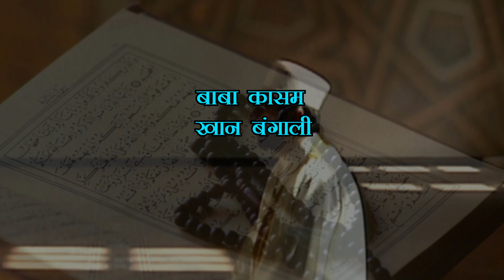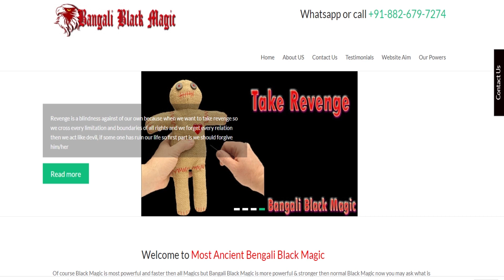Powerful Vashikaran || महाशक्तिशाली वशीकरण - मनचाहा प्यार मिलेगा - सिर्फ २ घंटे में होगा वशीकरण अमल